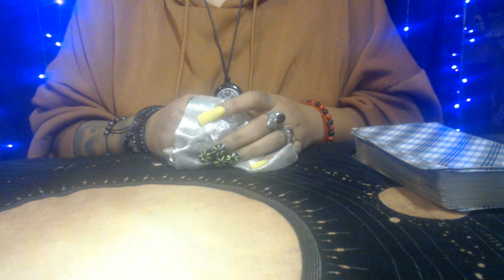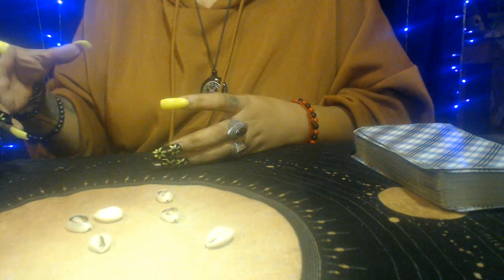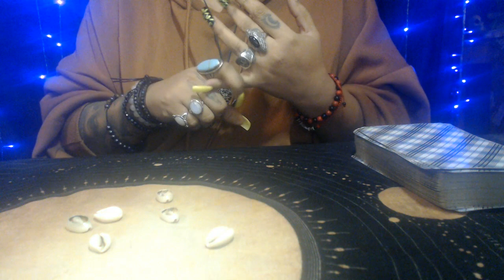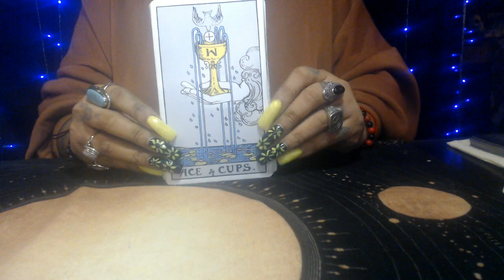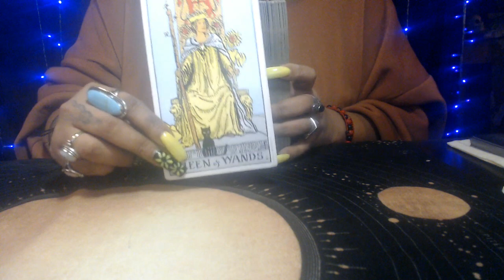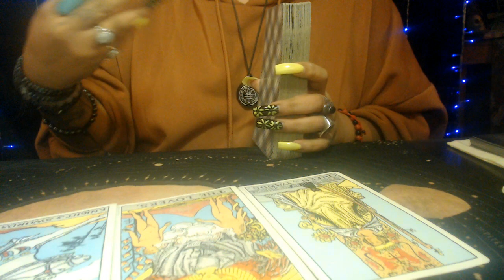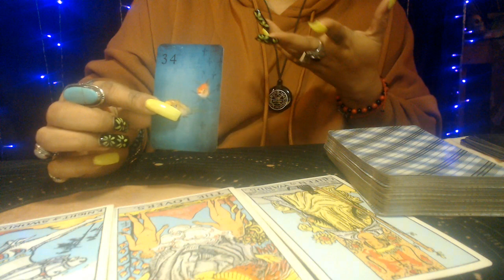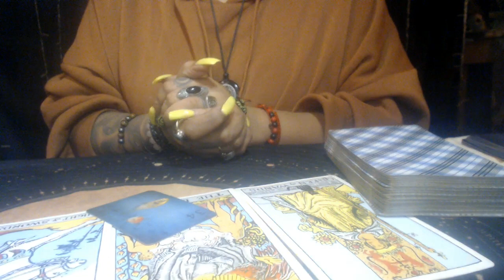CANCER MARCH 2021 "THIRD PARTY"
3 Card Reading
30 Min Reading
1 Hr Reading